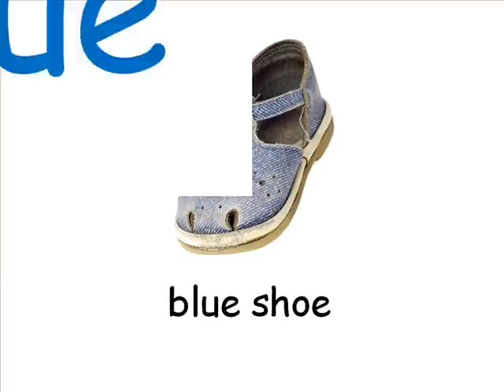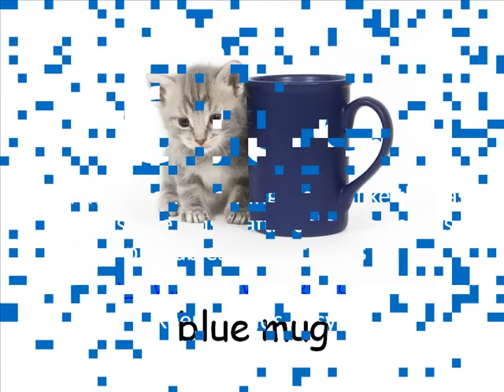The Color Blue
A flashcard video of blue objects for young children to enjoy! Accompanied by a fun "cha cha cha" melody. - for parents and teachers of kids under 10.